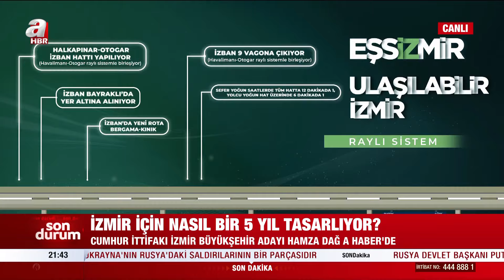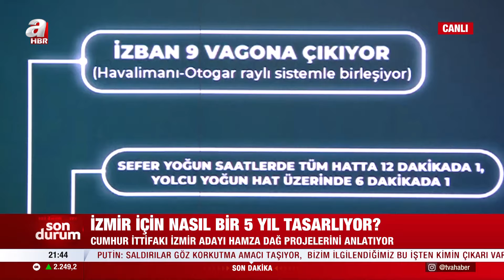Cumhur İttifakı İzmir Adayı Hamza Dağ İzmir için nasıl bir 5 yıl tasarlıyor? | A Haber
A Haber’de yayınlanan ve Yazar Melih Altınok’un sunumuyla 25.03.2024 tarihinde ekranlara gelen “Melih Altınok İle Sebep Sonuç” programında AK Parti İzmir Büyükşehir Belediye Başkanı Adayı Hamza Dağ, Gazeteci Zafer Şahin, Yazar Gaffar Yakınca, Yazar Murat Özer ile gündemdeki sıcak gelişmeler masaya yatırıldı.